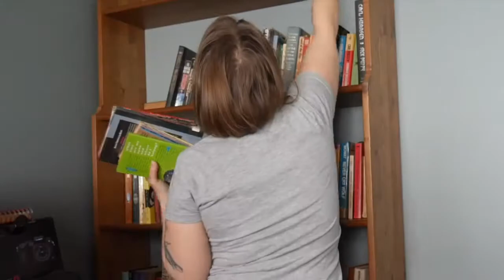BxxKmas 2020 | Move My Bookcase with Me | Let's move books around all day! Read Shelf Declutter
Thanks for joining me today! I post videos on Mondays and Fridays.
Since I don’t celebrate xmas in the traditional way, why would I celebrate Bxxkmas in a traditional way? I’ll be posting at least 4 videos a week for the rest of December!

We are rearranging our middle room so help me move my read shelf! Book sorting, no talking!

Cats in this Video: Irving makes a brief appearance.